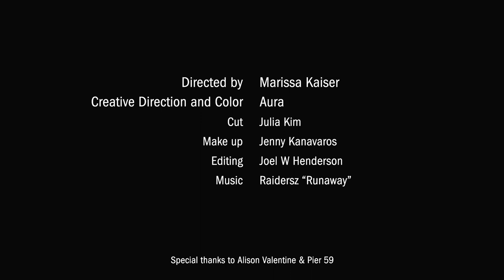Brandee Brown Transformation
Model Transformation Videos featuring Brandee Brown with Wilhelmina, Models Hair Color and Creative Direction by Aura Friedman Directed by Marissa Kaiser, Hair Styled by Julia Kim Make up by Jenny Kanavaros, Edited by Joel Henderson, Music by Raidersz "Runaway"